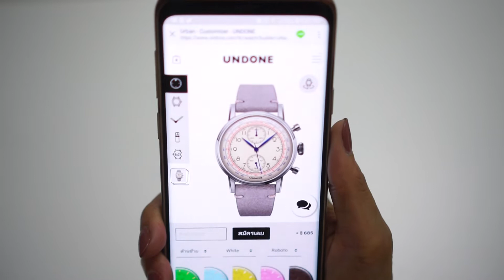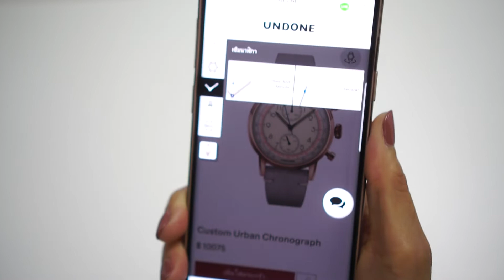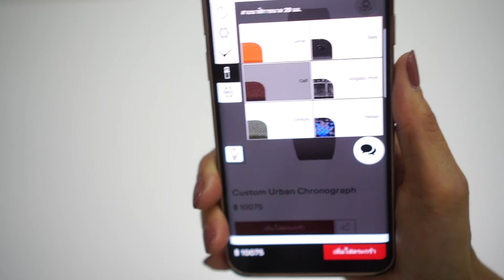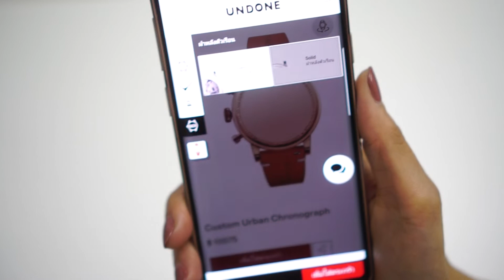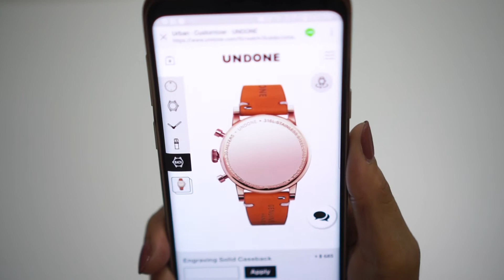Customize นาฬิกาด้วยตัวเองกับแบรนด์ Undone /MOMYBOWY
จะดีแค่ไหนถ้าเราสามารถครีเอทนาฬิกาทุกส่วนในสไตล์ของเราได้...UNDONE จัดให้

Search : Momybowy